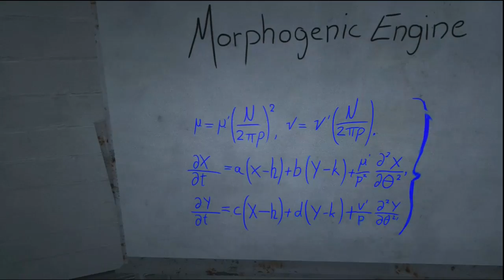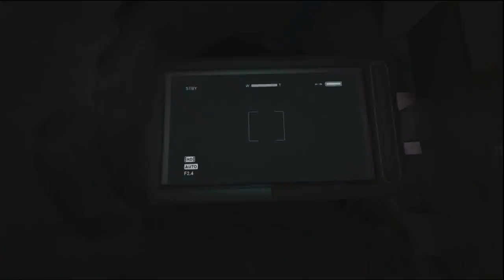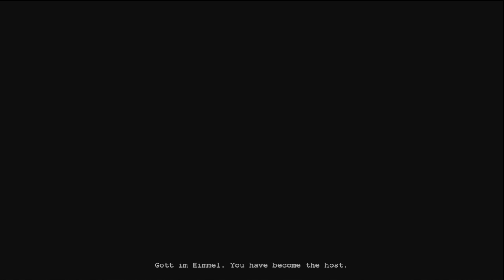Outlast Finale (Strong language) 18+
Final part of horror game Outlast
strong language (mostly me) & graphic content 18+
Looking forward to Outlast 2